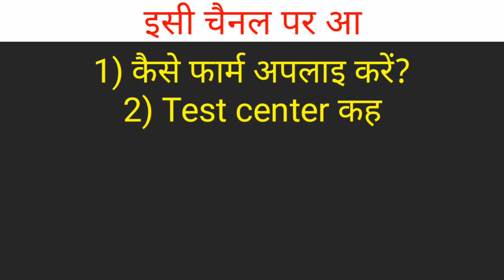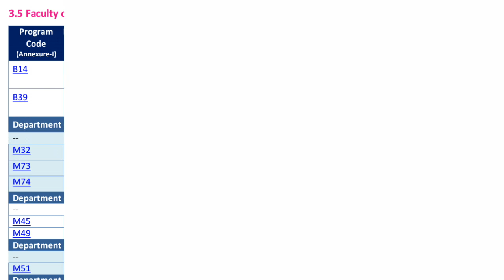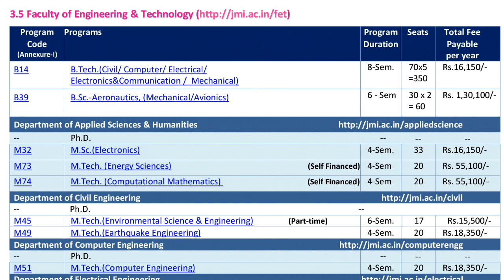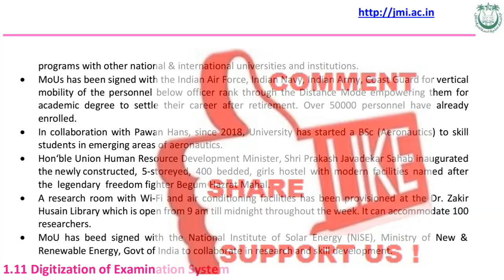Jamia Bsc AERONAUTICS | JMI ADMISSION|JMI ADMISSION 2019| JAMIA MILLIA ISLAMIA FORM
About this Video:-(B. Sc.  AERONAUTICS) JAMIA DELHI Admission 2019 form. Form Filling starts from Now.  Just after 12th (Intermediate). Faculty of Engineering and Technology. Just like Aeronautical Engineering.
The following question answer in this video. see all questions below.
When JMI 2019 form starts now
Online form website address
Jamia Millia Islamia Admission 2019 which month form?
Jamia ke farm kab se form nikal rahe?
Jamia farm kab se nikal rha hai?
Jamia Millia Islamia result 2019, after test will come in June 2019?
JAMIA MIILIA ISLAMIA application form 2019 expected from Feb first week?
JMI ucanapply from feb 2019?
In hindi and easy way explain, jmi admit card 2019 may come in which month?
jmi result when coming?
jmi entrance exam?
jmi result 2019 which month?
jmi online form 2019 in which month?
jmi prospectus 2019-20 details expected from which month?
jmi student login 2019 from feb 2019?
Jamia from 2019 , Jamia online form 2019, Jamia application form 2019 from feb 2019?
Jamia Millia Islamia University admission form from Feb 2019?
JMI online admission 2019 from feb 2019?
Jamia me admission kab se?
Jamia me form kab se niklega?
When Jamia form 2019?
From which month Jamia 2019 form, any guess?

जामिया फार्म फॉर्म निकलने वाला है,कब कबसे ?